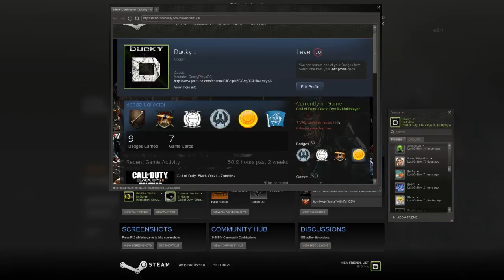I GOT VAC BANNED.. :'(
I guess there won't be anymore black ops 2 videos on this channel... I'm sorry guys, I didn't do anything! Screw the Steam policies, what a joke.
Black ops 2 gameplay
cod pc gameplay
ducky call of duty
call of duty ghosts gameplay
beast cod gameplay
black ops 2 live
tbnrfrags black ops 2
tbnrfrags black ops 2 live
bo2 beast gameplay
ducky black ops 2
black ops 2 funny moments
black ops 2 amazing gameplay
bo2 most kills
bo2 best gameplay
bo2 scorestreaks
bo2 nuclear
black ops 2 gameplay pc
black ops 2 pc multiplayer gameplay
black ops 2 pc nuclear